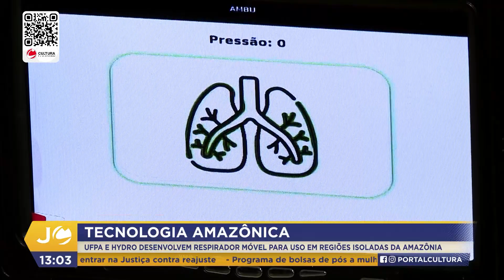Jornal Cultura 1° Ed - Tecnologia amazônica (21.07.23)